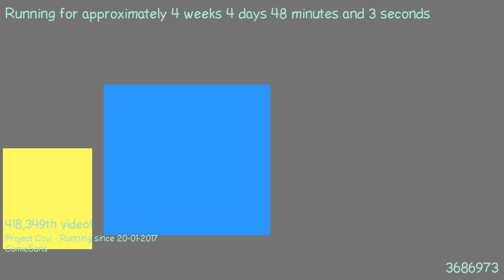1487717526 - Webdriver Cavi - H